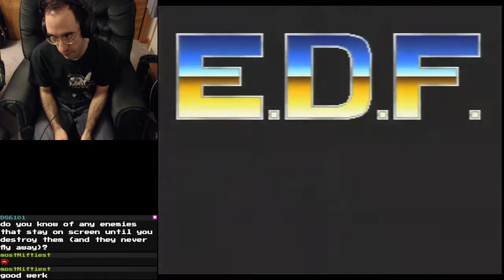Super E.D.F. US Normal 1CC: 11054400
on February 22, 2020.)

This is an exactly 75,000-point improvement over the first score run of this game that I ever submitted to shmupsfarm.

Part of this improvement came from borrowing one stage's weapon selection from the speedrun of the game (which you can also see on my channel Namely, it uses photon on stage 3 in order to kill the midboss quickly enough to expose more enemies which would otherwise never spawn.